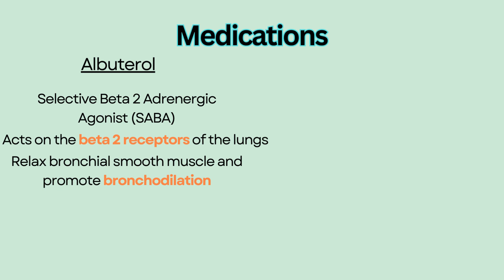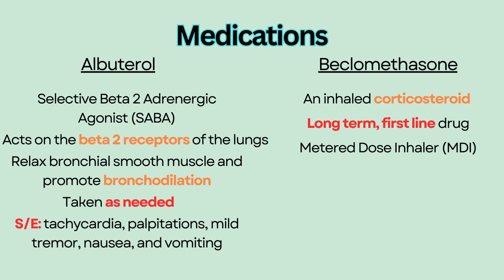Asthma --- NCLEX Nursing Review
Welcome to SimplyRN!

This channel is focused on helping nursing students pass their NCLEX. You will see short and concise videos that you can binge-watch (or binge-listen!) as you study, go to the gym, or drive to your next nursing class! Key concepts are highlighted in each video so you can study SMART!

Asthma
-A reversible disorder of the lungs characterized by bronchospasm and chronic inflammation of the airways.
-Acute asthma exacerbations with worsening symptoms such as wheezing, breathlessness, and chest tightness
Albuterol
-A selective adrenergic agonist that acts on the beta 2 receptors of the lungs to relax bronchial smooth muscle and promote bronchodilation.
-It is only taken on an as needed basis because when used in large amounts, albuterol loses its selectivity and also activates beta-1 receptors, causing tachycardia, palpitations, mild tremor, nausea, and vomiting.
Beclomethasone
-An inhaled corticosteroid used as a long term, first line drug for chronic airway inflammation.
-dispersed via a metered dose inhaler (MDI).
-MDI uses a chemical propellant to push the medication out of the inhaler.
-Because steroids can cause thrush in the mouth and throat, patients should rinse their mouth well and NOT swallow the water after using an inhaled corticosteroid.
If albuterol is used together with an inhaled corticosteroid, albuterol should be used first to open airways and inhaled corticosteroid second to treat any inflammation
Both inhalers should be taken apart and cleaned at least 1 to 2 times a week to prevent deposit of medication particles which prevent a full dose of medication from being dispensed.